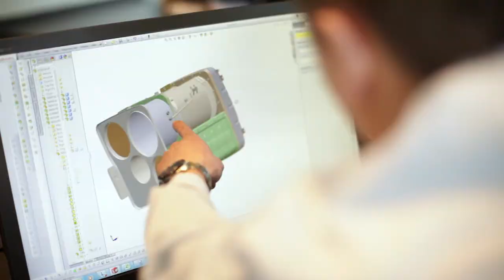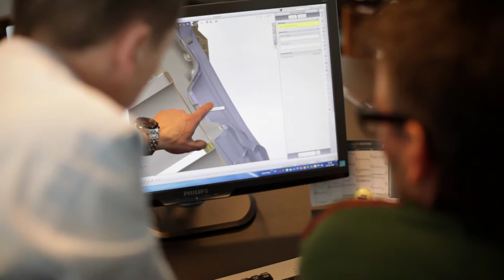Meet Kasper Andersen who is working at Dinex A/S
Build a career in Denmark with a MSc (Eng) in Physics and Technology with a specialization in acoustics from SDU. Meet Kasper is development manager at Dinex A/S and works with the development of exhaust systems for trucks and heavy machinery to produce the best possible systems with a focus on limiting noise emission and vibrations.
Read more about the study programme in Physics and Technology with a specialization in acoustics here: sdu.dk/msc-phystech